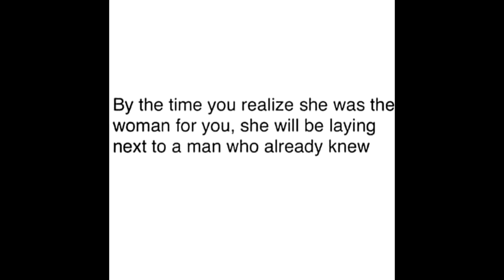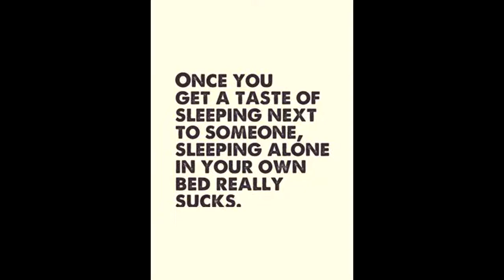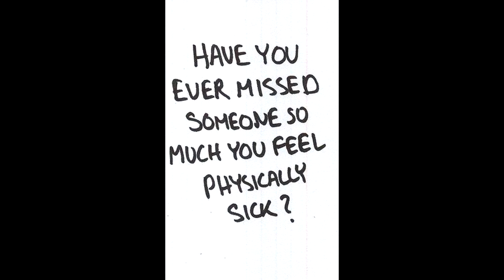LB~Sickning - One Last Ride